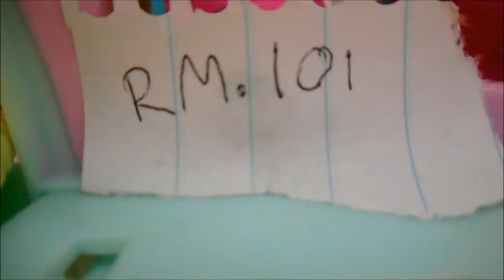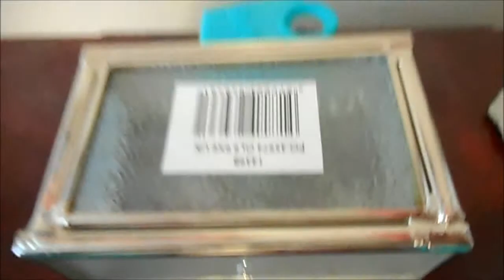LPSCookie Talk | New LPS + New Channel! + New Series!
Hey guys! This is  now LPSCookieTV and ALWAYS WILL BE.
I'm sorry I haven't been doing videos much lately... It's because of school, homework, stuff like that... At least I will be uploading MUCH more since I've found my camera also! 😃